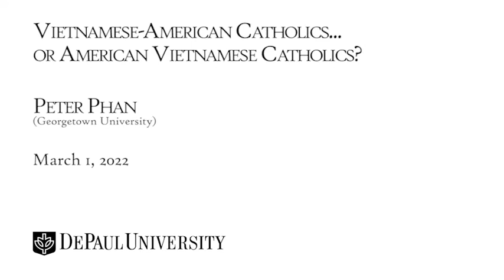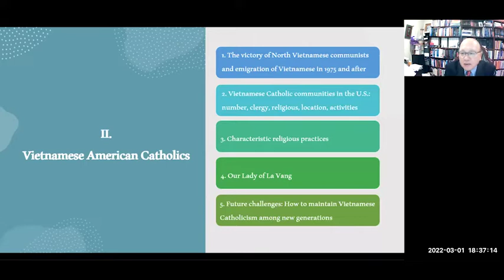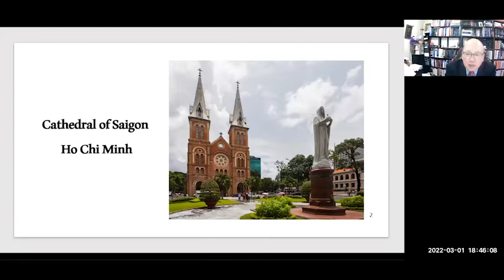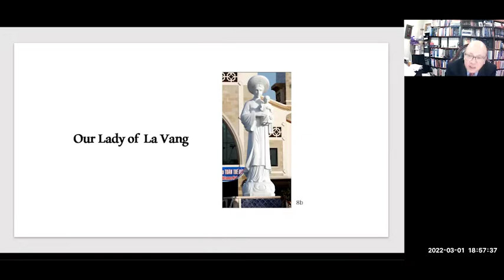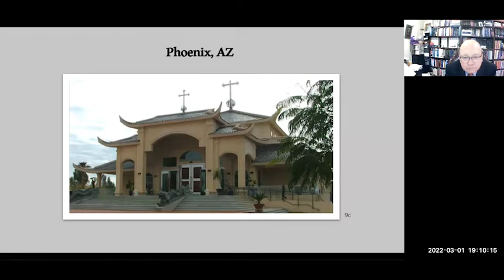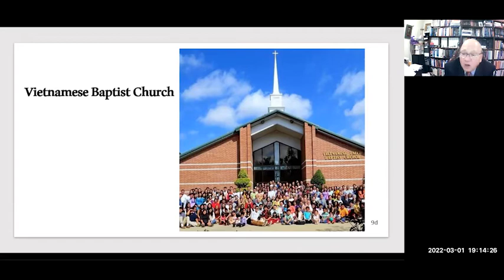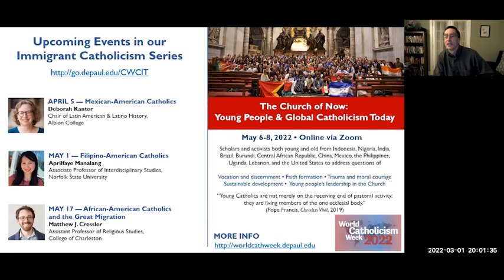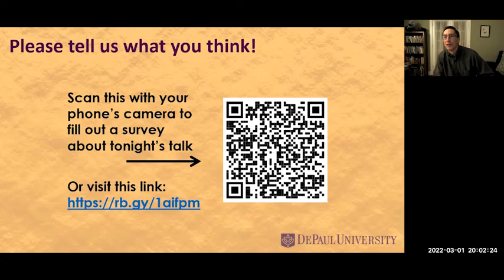"Vietnamese-American Catholics...? Or American Vietnamese Catholics?" with Peter Phan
SPEAKER: Peter C. Phan
MODERATOR: William T. Cavanaugh

Vietnamese-born scholar Peter Phan tells the story of Catholics’ immigration to the U.S. after the fall of South Vietnam in 1975. He paints a picture of Vietnamese American Catholics in the U.S. today, offering a deeper understanding of this community’s faith and culture by taking a brief journey back through the past 400 years of the Catholic Church in Vietnam. And he describes how the Church there is currently carrying out its threefold mission of liberation, inculturation, and interreligious dialogue under the country’s socialist-communist regime. To conclude, he highlights some of the most urgent pastoral and spiritual needs and challenges of Vietnamese American Catholics and suggests ways to meet them.

ABOUT THE SPEAKER: Peter C. Phan holds three doctorates and is the Ignacio Ellacuría Chair of Catholic Social Thought at Georgetown University. His research interests include the history of Christian missions in Asia, liberation, inculturation, and interreligious dialogue; he is the author/editor of over 30 books and 300 essays.